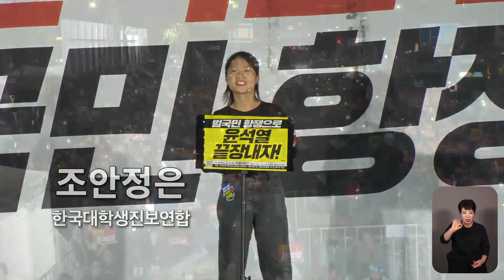민주당 수박들, 너희는 교활한 뱀들이다! 발언 한번 씨원하다~!